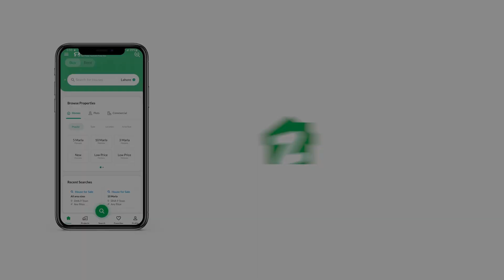100 SQYD LOWER PORTION FOR SALE IN NORTH NAZIMABAD KARACHI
Brand New
Ground floor portion
2 bedrooms
Drawing room
Dining room